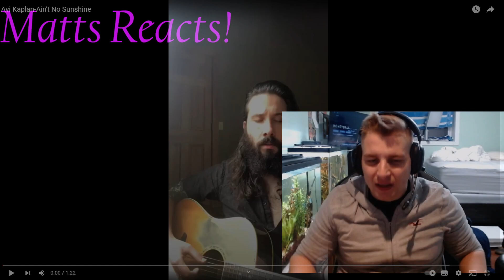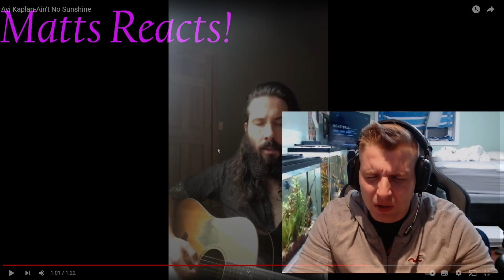Transcendent Voice. Avi Kaplan - Aint no Sunshine - BLIND REACTION. the picture one can paint.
I just wanna say thank you to everyone who is in my corner, and fighting with anxiety, we are not alone, we have each other.